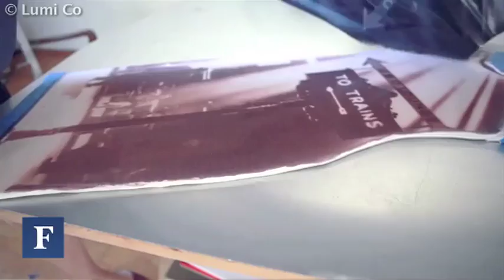Big Disruptor In Photography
A new type of ink allows pictures to be printed on any surface.